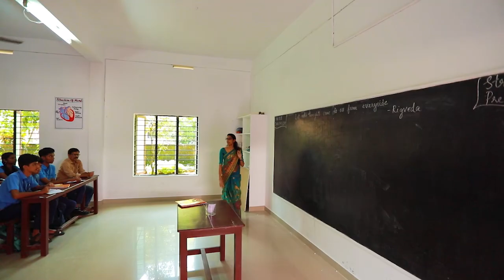Bharatiya Vidya Bhavan's School, Kanjani, Thrissur CBSE Inspection